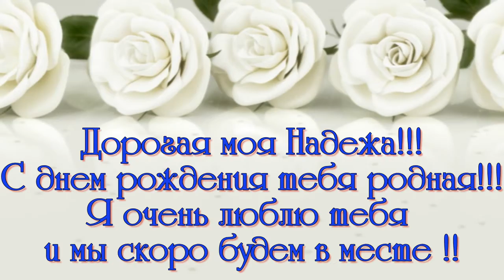С ДНЁМ РОЖДЕНИЯ НАДЕЖДА